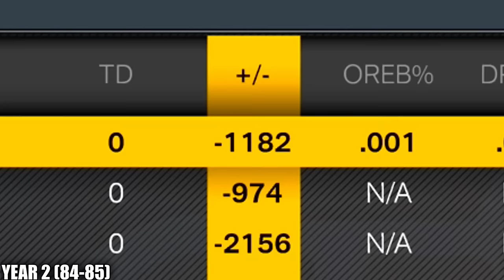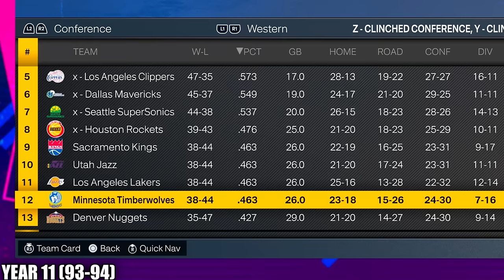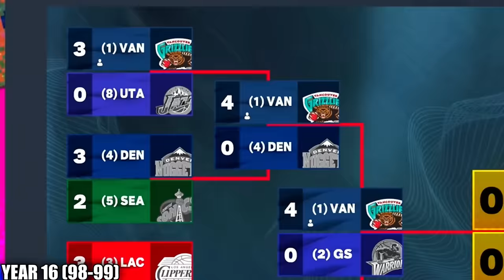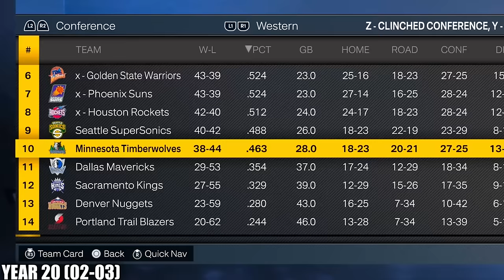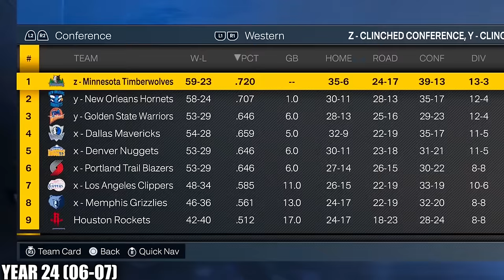What if Lebron played in the NBA for 100 Years?